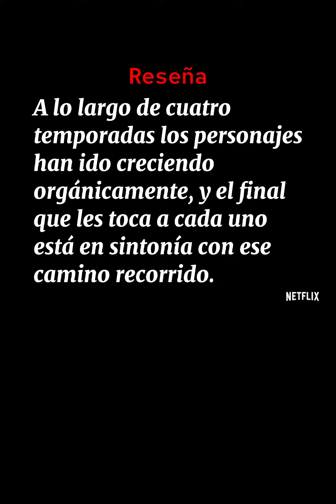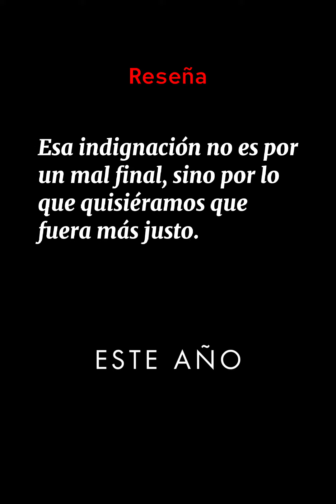Ozark - temporada 4